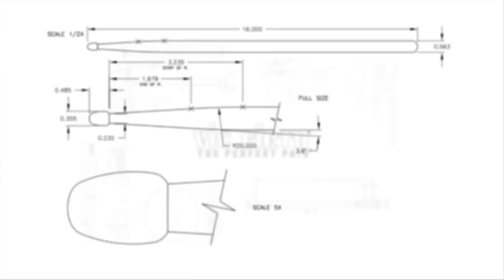Performance Spotlight: Die Schlagzeugmafia - "Scratch"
VF Ensemble Die Schlagzeugmafia perform their piece "Scratch" during a recent shoot in Mannheim, Germany!

Don't miss the other performances from this video shoot!